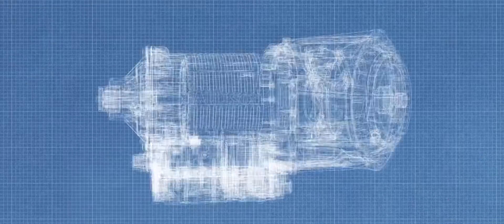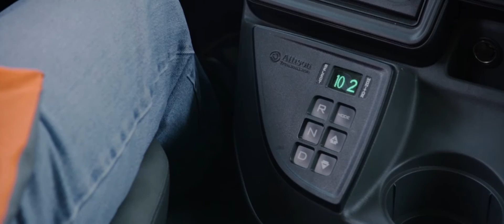About Allison Transmission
Allison Transmission is the world’s largest manufacturer of fully automatic commercial-duty transmissions, and is a leader in hybrid-propulsion systems.